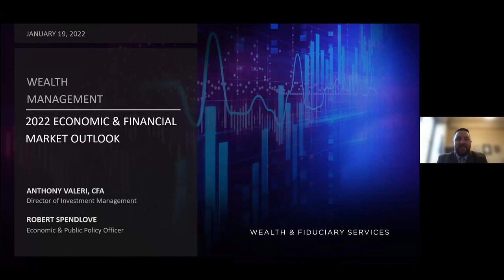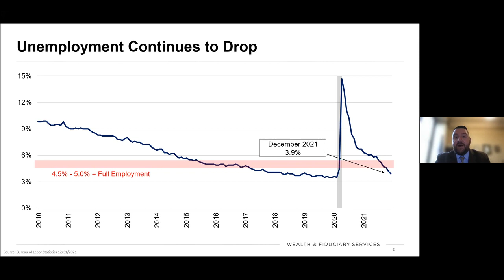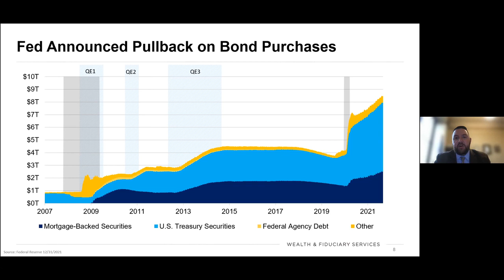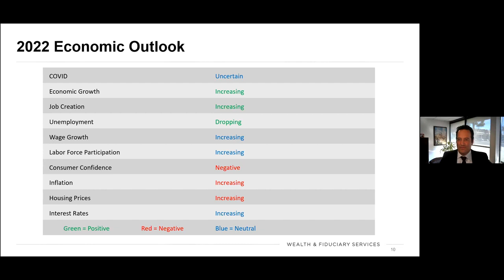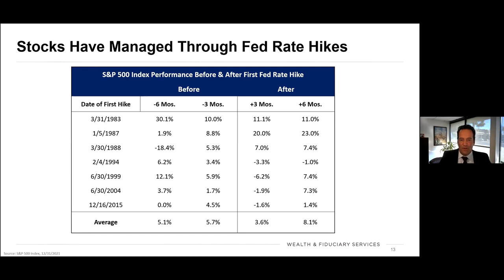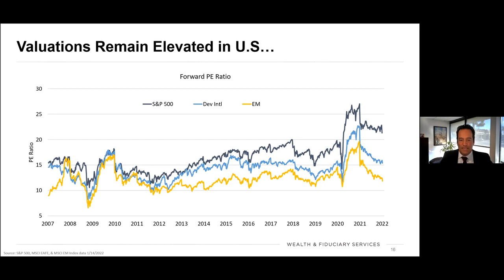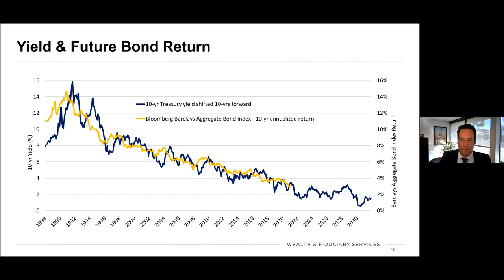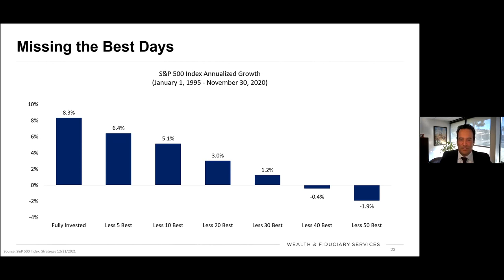2022 Market Update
Our Director of Wealth and Fiduciary Services Anthony Valeri and our Senior Economist Robert Spendlove assess the outlook for the economy and financial markets for 2022.